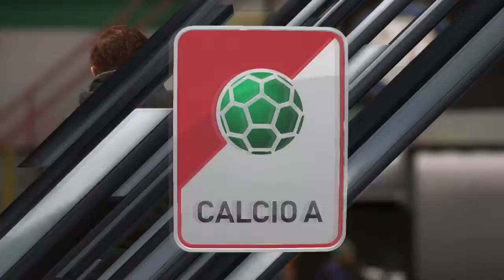Javier Pastore Goal (Inter Milan vs Lazio 1-1)